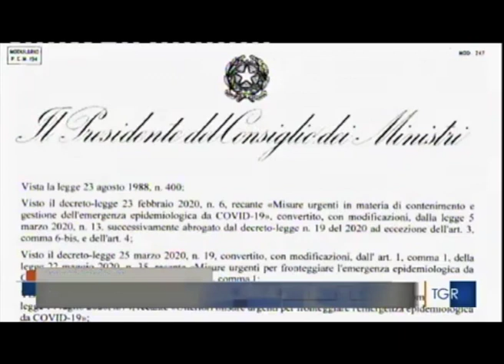Perugia, parte la macchina dei controlli anticontagio coordinata dalla prefettura